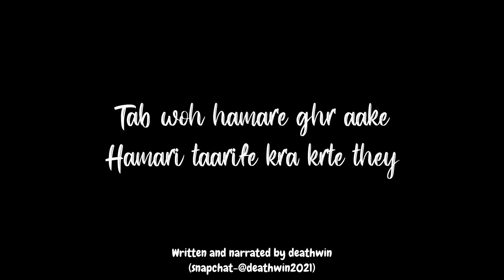Papa Miss You A Lott💔😭🥀- Sad Emotional Shayari On Papa By Son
HEYYY

DEATHWIN HERE

SB KUCH(Editing,Narrating,Writen) BY DEATHWIN

KESE HO SB MAST

YAHA TAK AAYE HOO
TO SUNO

TAAKI MEIN VIDEO DAALU TOHH NOTIFICATION BHI MILE TUMHE.

LIKE KRDO AUR AB AAGEY TAGS MAT PDHO BYE❤

miss you papa shayari
missing papa shayari sad
misaing papa shayari best
best papa shayari

miss you papa so much
Daughter Line for papa
doli me bitha diya ab juda tl mat krona papa
best hearttouching status for papa
ab juda mat kro papa
papa aansu mat bahavona status
daughter line for daddy
daughter nd dad status
daughter ki line papa ke liye
poti ki baat papa ke liya
papa aapki muskan bahkt achhi hai status
viday emotional status dad nd daougjter
dad nd daighter viday pics status
papa emotional line
papa ke liye kuch line
miss you papa by small daughter
Bihari boy speech on papaBihari boy speech on papa
papa miss you
miss you daddy daddy plz vapas aaa javo
miss you hero my papa
my papa my hero
mere papa
papa haply fathers day
son miss his father on fathers day
fathers day emotional moments
father day status
mkss you daddy
miss you papa
miss you abbujaan miss you papa
papa vapas aa javo
papa ko miss kr rha hoon father day ke din
papa aapke bina kuch nhi
miss you my hero my daddy
my daddy my hero
papa love you
papa miss you papa aap bahot yaad aate ho
papa kw bina kuch papa hi sab kuch
paoa aaoke bina,duniya,adhuri hai papa aap vapas aa javo
papa plz come back
love you papa so much
daugjter missing father
miss you papa beti
baap aur beti
papa aur beti
daughter missing dad
haply fathers day

Papa aap buhat yad aaye lyrics whatsapp status, papa aap buhat yad aaye song
Bihari boy speech on papa
papa miss you
mere papa
father day status
mkss you daddy
miss you papa